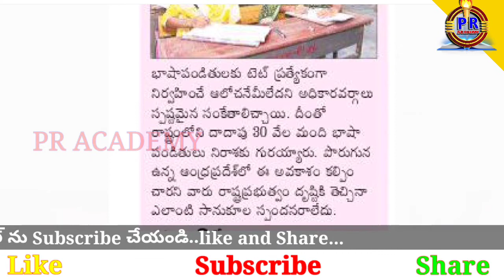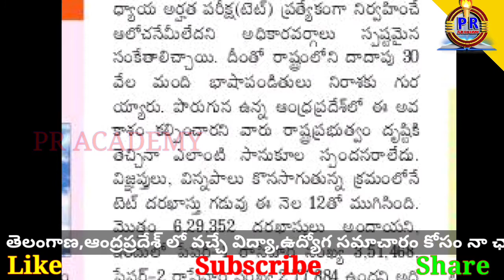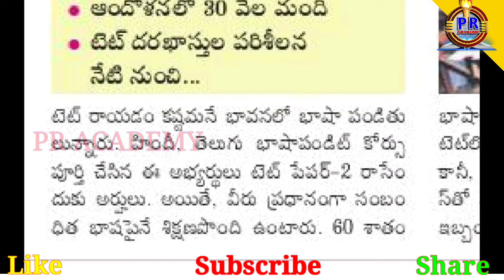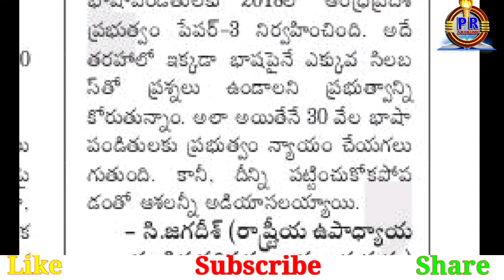Ts Tet latest news today ll Ts Tet Paper 3 ll Ts Tet Edit Option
ts Tet exam schedule
Ts Tet paper 1
Ts Tet paper lll
Ts Tet exam date
Ts Tet hall ticket download
how to download Ts Tet hall ticket
how to edit ts Tet application
TS Tet
Ts DSC latest news today
TS DSC syllabus
Ts_Tet_Edit _option
ts tet notification 2022,ts tet todays news
ts tet news today,ts tet notification,ts tet news,ts tet model papers 2022,ts tet 2022 application,faqs about tet exam,ts tet class,syllabus child development and pedagogy for ts tet 2022
PR_ACADEMY Ts Tet latest news today ll Ts Tet latest update
TS Tet exam date extended
Ts Tet paper 3 option
Ts Tet exam centre
Ts Tet paper 3
TS DSC district wise vacancy list
TS DSC syllabus
TS Tet edit option
TS Tet application process complete
TS Tet English class
TS Tet Telugu classes
TS Tet exam